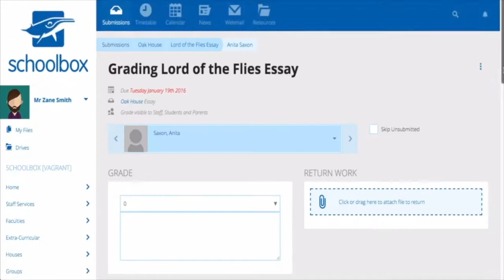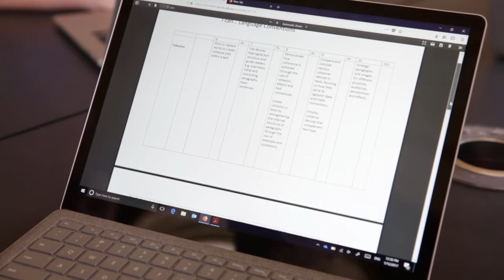Case Study - Continuous Feedback and Reporting by Salesian College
Salesian College talks about the benefits of moving from a traditional, paper-based way of reporting to continuous reporting using Schoolbox.